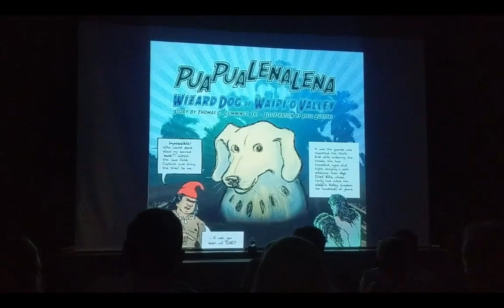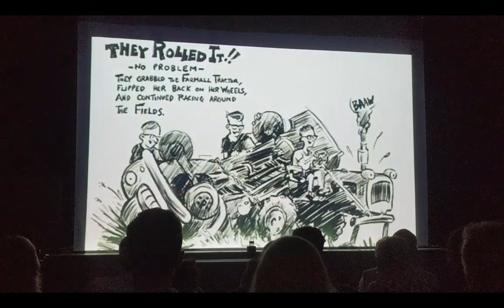Paul Zdepski's Speech, May 18, 2019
Artist Paul Zdepski giving his acceptance speech for induction into the Delaware Valley Regional High School's Hall of Fame for the Arts. Contents include a truncated introduction by Deborah Andrejack-Bechtel, slideshow of past work, and acceptance speech. Other inductees include; Sheryl Keiper, DinaMarchesi, Misha Dhanoola, Justin Fiaschetti, Lee Ann Hagon-Kerr, Michelle Miklosey, Shannon 0'Connell, Jordan Reina, and Clinton Ambs.
Sound silenced during the slideshow portion due to copyright concerns. DVRHS is located in Frenchtown, New Jersey.